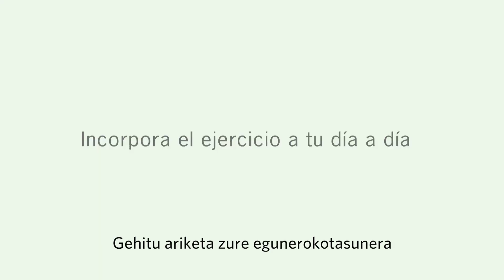Irrizetak | Sketch Runner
Har ezazu umorearekin, baina ez da txantxa.

Umorista edo gidoigileak zenbait saiotan batuko dira osasungintzako langileekin eta osasunaren zenbait alderdirekin lotutako kolektiboekin, herritarrengana iristeko moduko mezuak (bizitza osasungarria izateak duen garrantzia nabarmentzen dutenak) sortzeko. «Botikin» bat sortuko da on line, ikusentzunezko formatuan, bide batez mito eta sineskerak baztertzeko balio duten aholku osasungarriekin. Mezu komiko horiek, beraz, laborategietan sortuko dira: hainbat agentek hartuko dute parte, eta ikasketa-prozesua egingo da, gidoiak idazteko tekniken eta ikus-entzunezko euskarri soilak sortzearen inguruan.

AURKEZPEN-GALA | IRRIZETAK

17:30
Sala Club Aretoa (Victoria Eugenia)
Gonbidapena behar da (antzokiko leihatilan)
Mikel Pagadik aurkeztutako umorez betetako saioa
irrizetak.dss2016.eu

Tómatelo con humor, pero no es broma.

Humoristas o guionistas convivirán en varias sesiones con personal sanitario y colectivos implicados en distintos aspectos de la salud para crear mensajes que lleguen a la ciudadanía y destaquen la importancia de llevar una vida saludable. Se creará un «botiquín» on line en formato audiovisual con recomendaciones saludables que además sirvan para romper ciertos mitos o creencias. Estos mensajes cómicos se crearán por tanto en laboratorios en los que participarán distintos agentes y en los que se llevará a cabo un proceso de aprendizaje entorno a técnicas para escribir guiones y la creación de soportes audiovisuales sencillos.

GALA DE PRESENTACIÓN | IRRIZETAK

17:30
Con invitación (taquilla del teatro)
Sesión llena de humor presentada por Mikel Pagadi.
irrizetak.dss2016.eu